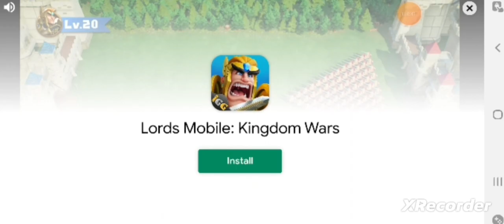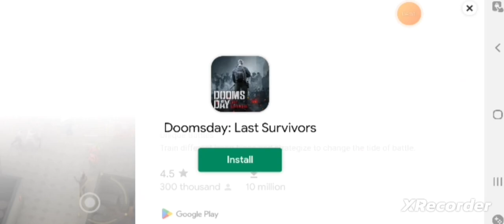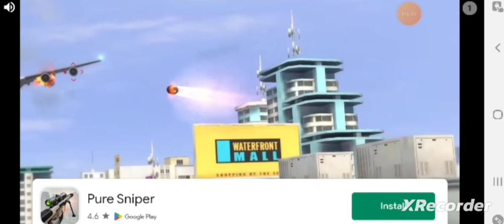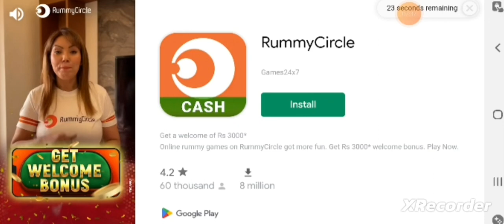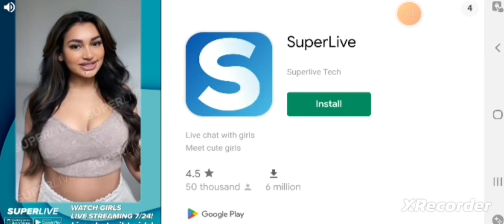My favorite game in child😁😄😆😍